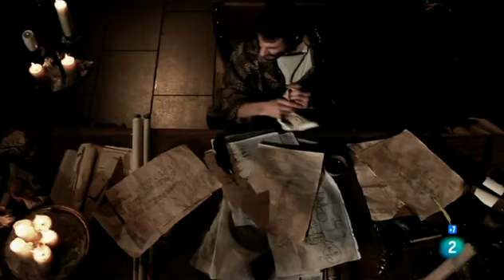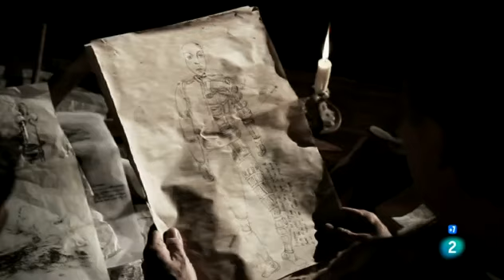Mitos y leyendas 0 Dioses y héroes en la mitología griega (intro/11)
TV2 / 2012. "Mitos y leyendas" és una adaptació lliure dels mites clàssics que pretén introduir al gran públic en el fascinant món de la mitologia. Una sèrie de 13 capítols que recrearà mites com els d'Ulisses, Aquil·les, Hèrcules, Medea o Electra i que inclourà reflexions de la mà d'experts com el filòleg Carlos García Gual o el filòsof Ignacio Gómez de Liaño i actors com Emilio Gutiérrez Caba i Rafael Álvarez 'El Brujo'.